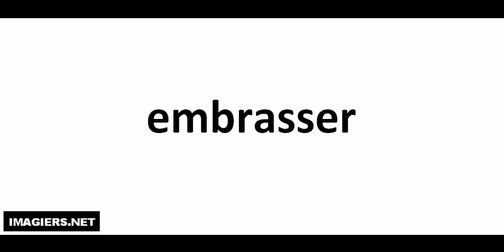Hvordan man udtaler # embrasser